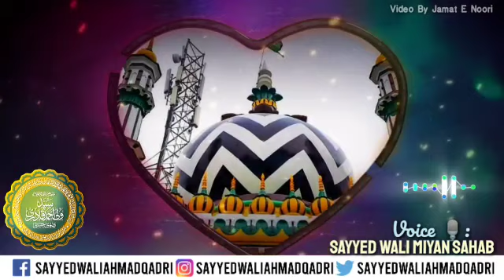Maslak e Aalahazrat Salamat Rahe • Huzoor Sayyed Wali Miyañ • Short Clip